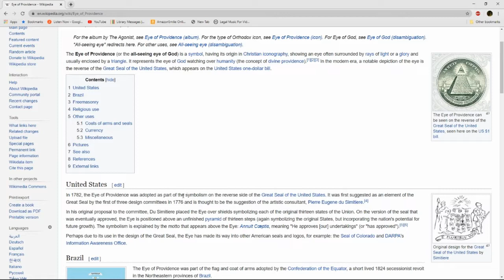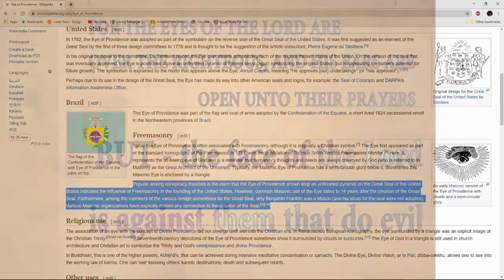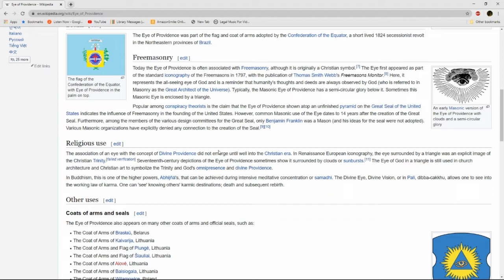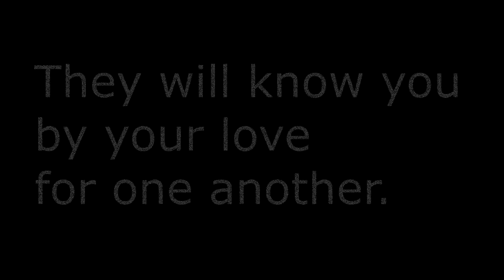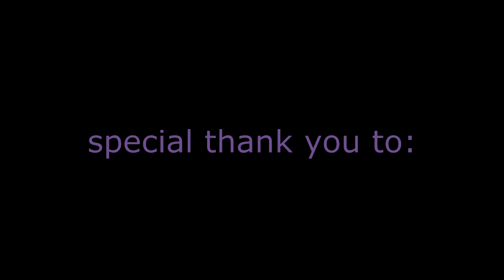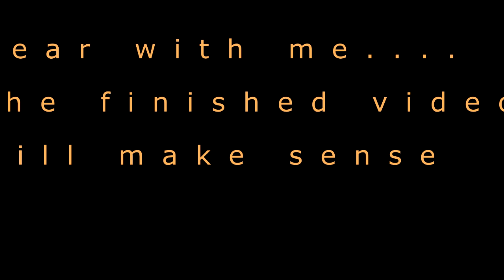nerfytheclown--TAKES THINGS TOO SERIOUSLY--one; intro w/Ishtar Egg...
Dear preacher-mans:  this is how we communicate in the 21st century.  RSVP

Music Attribution:
Ketsa--Multiverse

littlesttheclown--ominous beatnik tom-tom riff

BCBC pianist--my favorite warm-ups in the world! thank you!